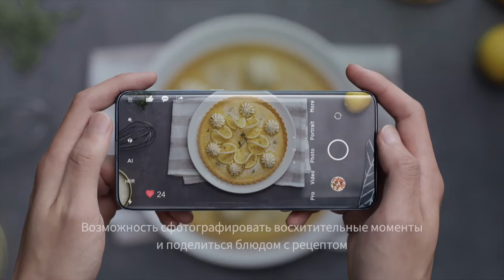Smart kitchen scale, integrated LED screen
Accurate to 0.1g, 3kg maximum load, Integrated LED screen, Support g, ml, oz, lb:oz as units,
Real-time data sync with the Mi Home app, Power supply: 3 AAA batteries